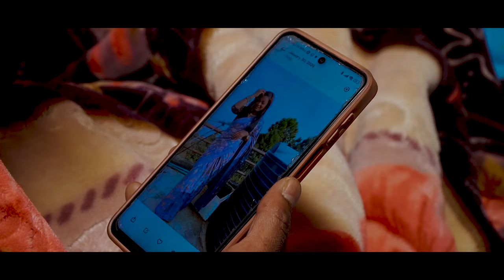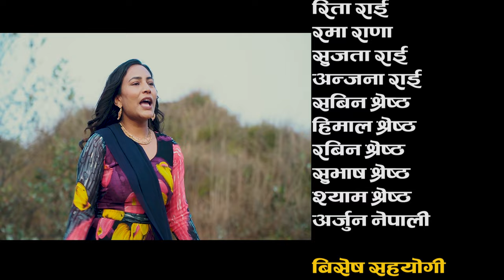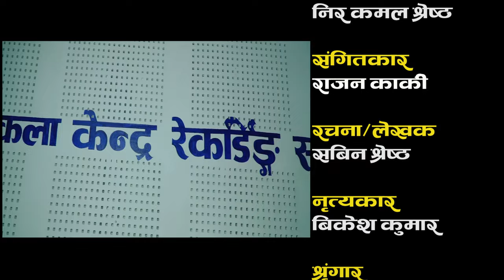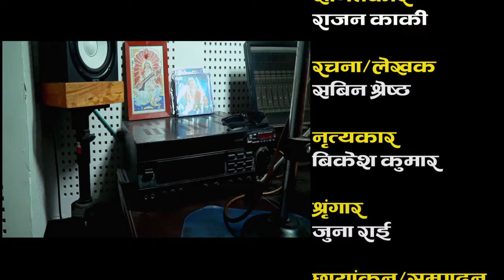Dilki Rani | Nir Kamal Shrestha, Manika Gajmer, Apil Rasaili, Babita Shrestha | New Lok Dohori 2024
Song: Dilki Rani
Vocal: Apil Rasaili, Manika Gajmer, Nir Kamal Shrestha
Music/Lyrics: Nir Kamal Shrestha
Camera/Editor: Bikesh Kumar
MakeUp: Juna Rai
Cast: Nir Kamal Shrestha & Babita Shrestha
Direction: Buddha Shrestha & Sabin Shrestha
Copyright Provided By Sabin Shrestha